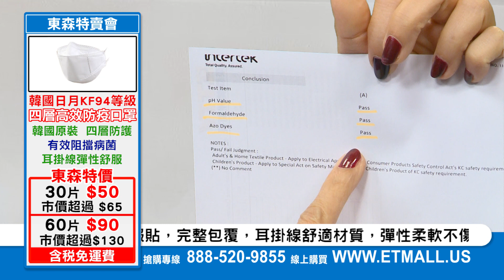東森特賣會 2020 日月四層高效防疫口罩 1min